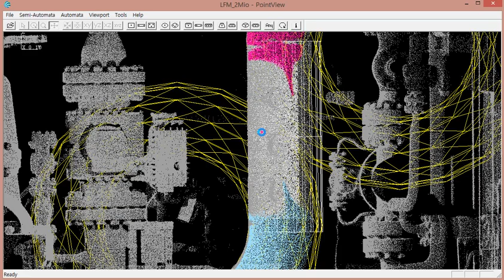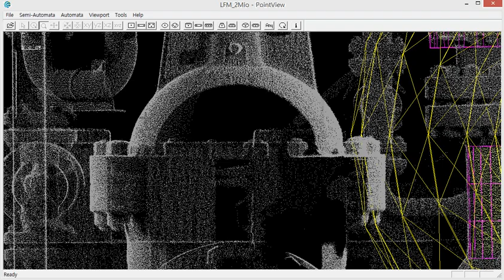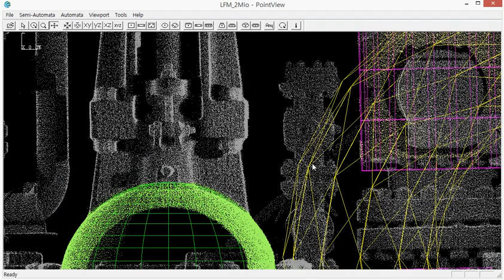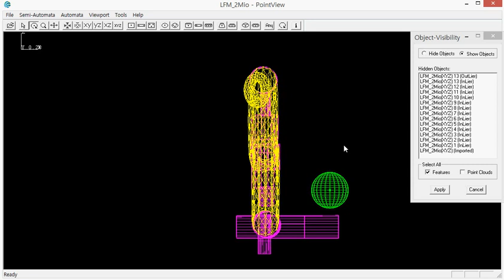Semi-automatic extraction of geometric primitives per 1 point picking.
Through a local curvature analysis for a small patch of point cloud around the pick-point, the 4 surface types can be classified:
1. Planar surface: The absolute values of the two principal curvatures are both small.
2. Parabolic surface: The absolute value of one of the two principal curvatures is small.
3. Elliptic surface: Two principal curvatures are both not small and have the same sign.
4. Hyperbolic surface: Two principal curvatures are both not small and have different signs.

According to the curvatures:
 1. Planar: Fit plane
 2. Parabolic: Fit cone, fit cylinder
 3. Elliptic: Fit torus, fit sphere
 4. Hyperbolic: Fit torus

Note:
1. A cylinder is a special instance of cone with zero vertex angle.
2. A sphere is a special instance of torus with zero mean radius (spindle torus).
The radius of sphere is equal to the tube radius of spindle torus.

void function curvature2surface
begin:
if (planar) fit a plane;
else if (parabolic)
begin:
  fit a cone;
  if (small vertex angle) fit a cylinder;
end:
else if (elliptic)
begin:
  fit a torus;
  if (small mean radius) fit a sphere;
end:
else fit a torus;
end: